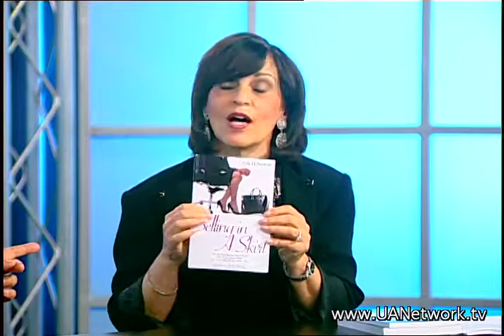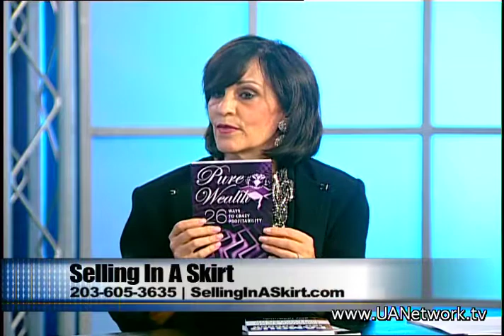Judy Hoberman on Selling In A Skirt on TV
Judy Hoberman on Selling In A Skirt on The Business Spotlight TV show hosted by Patrick Dougher.  Judy is a Keynote Speaker, Author, Coach and Radio show host.  She is a gender communication expert.